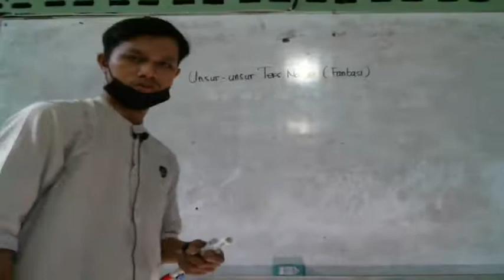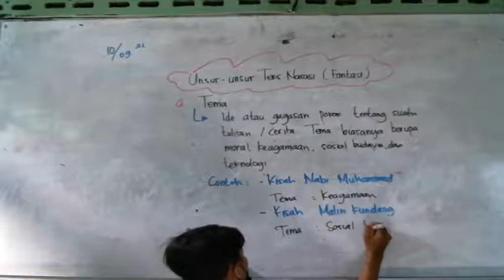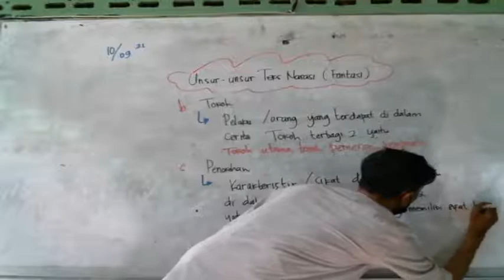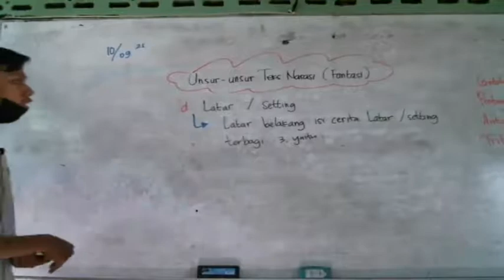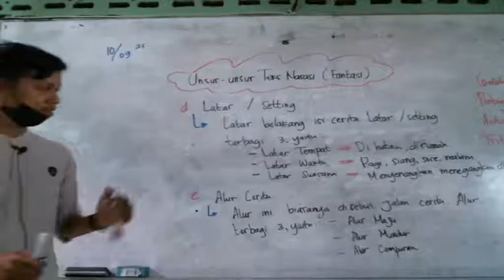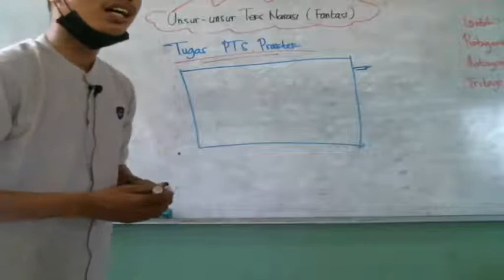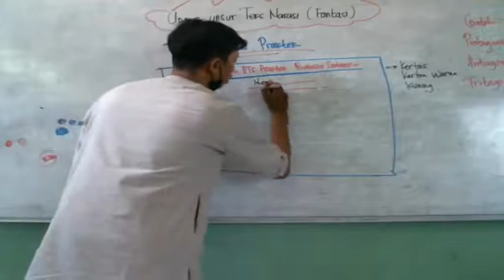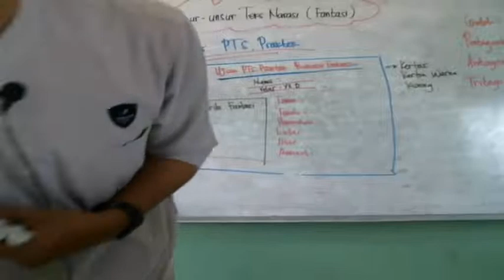7 D (BAHASA INDONESIA) - JUM'AT, 10 SEPTEMBER 2021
USTADZ ANGGA ANDIKA